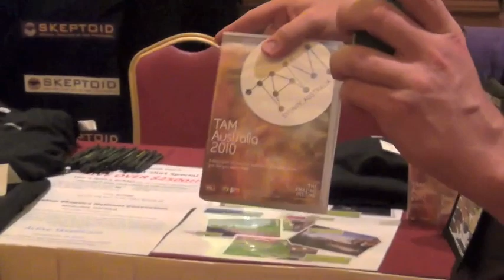The Amazing Meeting 2012: Dr. Rachie Dunlop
The Amazing Meeting (TAM) 2012

A quick chat with Christopher Brown of the Meet the Skeptics Podcast and Dr. Rachie Dunlop of The Skeptic Zone Podcast.